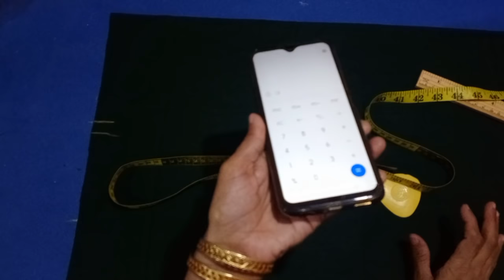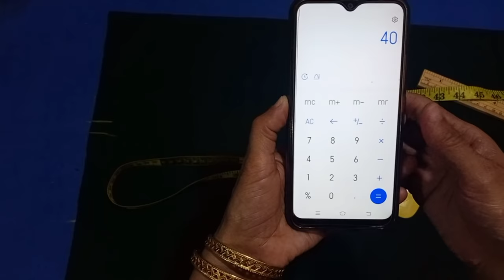Perfect professional Teera/ armhole cutting tips for beginners (part 1)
Perfect professional Teera/ armhole cutting tips for beginners || armhole cutting for any size (part 1)